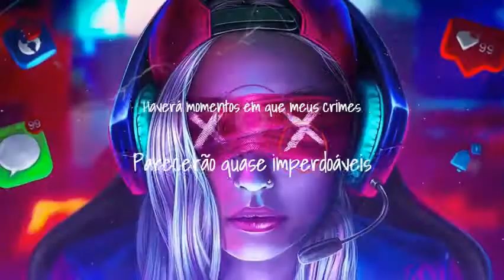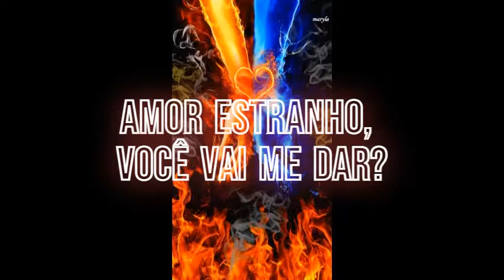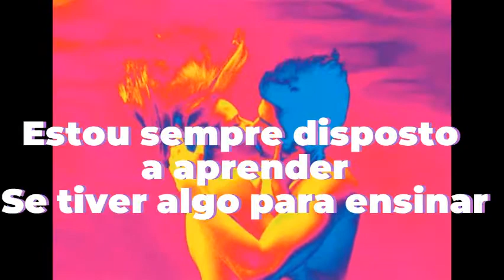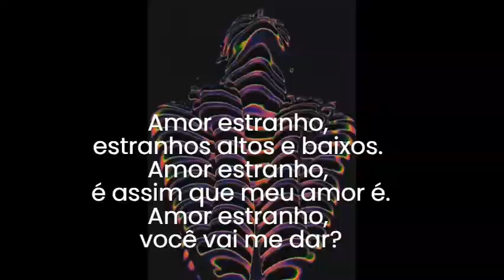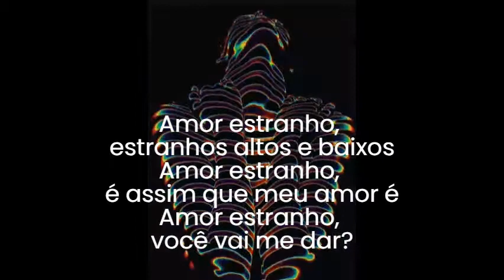Strangelove Depeche Mode ‐ Legendado PT-BR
Banda: Depeche Mode
Ano de lançamento: 1987
Esta versão é a remixada mais longa, com 4':53"